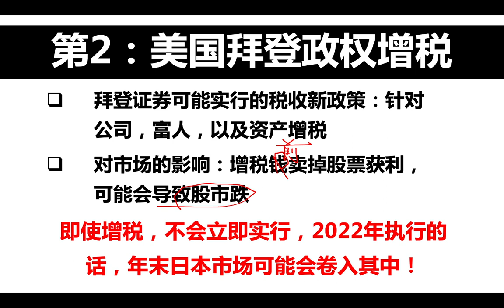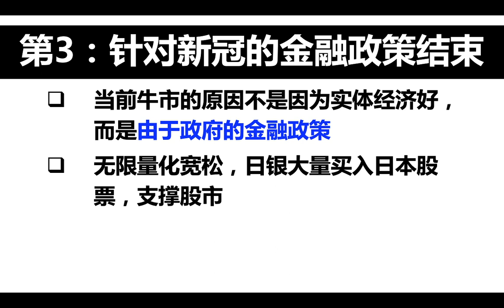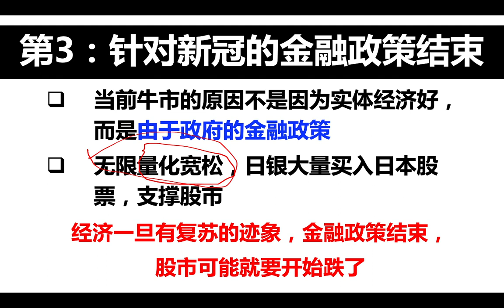(89) 2021年日本股市3大坏消息需要注意！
玩儿日本股票，2021年日本股市3大坏消息需要注意！